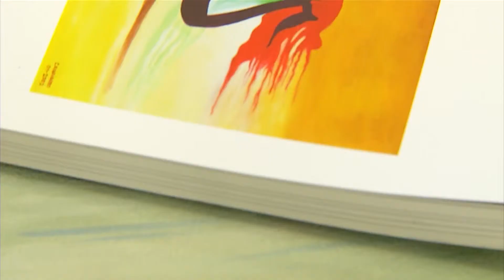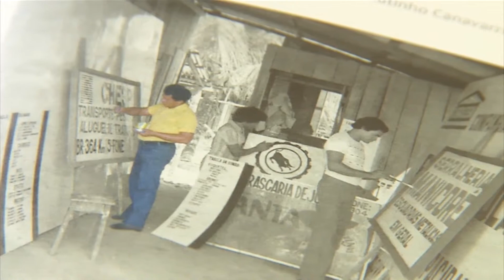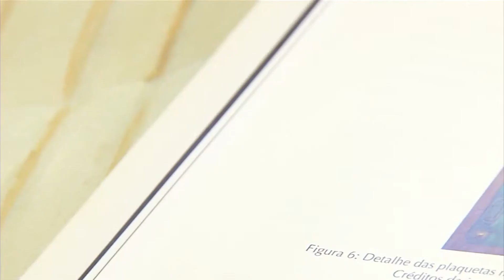Lançamento do livro Arte como vocação - Raimundo Canavarro